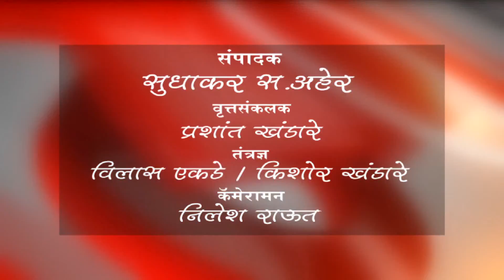बुलडाणा - बोगस कामगार नोंदणी रद्द करण्याची मागणी